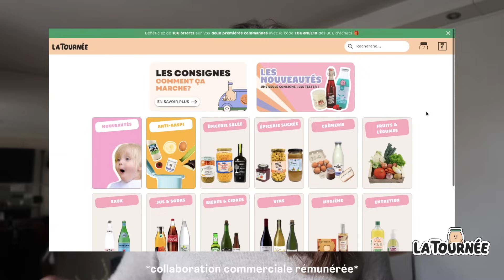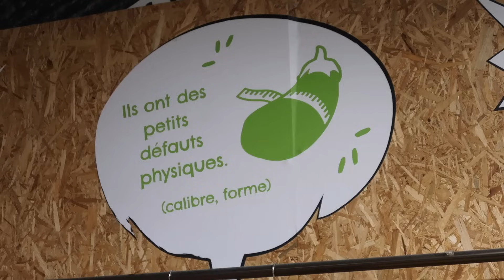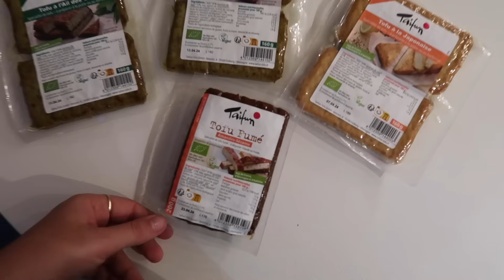MON BUDGET COURSES ZÉRO DÉCHET & BIO | Courses consignées, vrac et anti gaspi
Très heureuse de vous partager mon budget mensuel pour des courses bio, au maximum en vrac et zéro déchet + un peu anti gaspi 🥰
J'essaye de faire moins de déchets avec un nouveau concept testé et approuvé : les courses consignées ! 🥳

Cette vidéo est en collaboration avec La Tournée, le supermarché qui remet la consigne au goût du jour ! Le concept est hyper simple : on te livre tes courses chez toi en camionnette électrique dans des bocaux consignés ! ♻️🥹 Et je te rassure, sur La Tournée, tu n'as pas que du lait, il y a aussi des fruits et légumes bio et locaux, une épicerie salée et sucrée, une crèmerie, des jus, sodas, bières, vins, des produits ménagers, des cosmétiques... bref du bio, du vrac, des produits locaux et des grandes marques y'en a pour tous les gouts et garanti 0 plastique 🌍🙏🏽

La Tournée livre pour le moment à Paris et en Ile de France mais vous pouvez renseigner votre code postal sur le site pour savoir s'ils viennent jusqu'à chez vous et être averti quand ça sera le cas 😋
L'équipe de La Tournée m'a laisse un code promo hyper avantageux pour vous : avec LATOURNEEDEDAPH vous avez 2x15€ offerts sur vos 2 premières commandes dès 30€ d'achat sur le site de La Tournée

Pour en voir plus, vous pouvez me rejoindre sur insta @daphneblt ♥️

Daph 🍋

👇🏽 Si cette vidéo t'a plu, la vidéo suivante devrait te plaire👇🏽

🌟 SUIVEZ MOI 🌟
📸  Instagram ‣ @daphneblt
🎥 YouTube ‣ Daphné Blt

⚡️ Mon matos ⚡️
💻 Montage : Final Cut Pro sur iMac
📹 Caméra : Canon G7X Mark II
📀 Miniatures : Canva

📸  Ton instagram? @daphneblt
👩🏽‍🎓 Tes études ? Prépa HEC à Nantes puis école de commerce à Rouen (MSc Brand Management)
🍾 Tu fais quoi ? Je suis responsable du développement durable dans un groupe de vins et spiritueux à Paris
🌊 Tu es originaire d'où ? La Rochelle